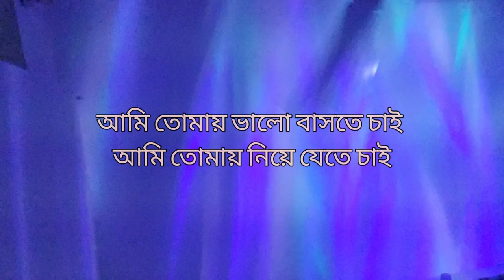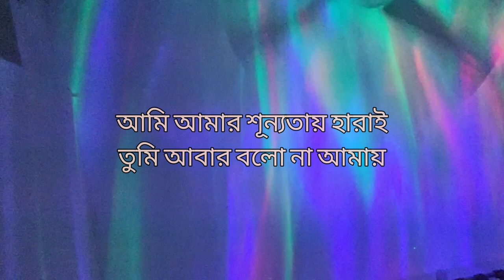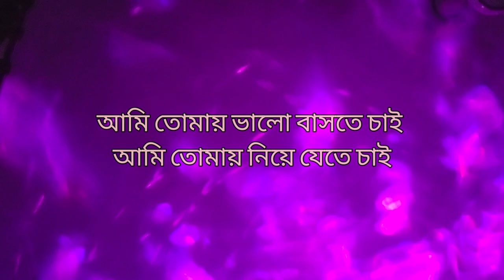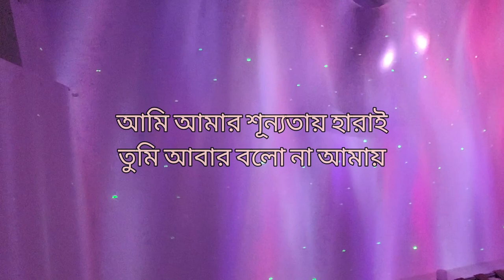Reyan Onto : Bhalobaste Chai [Official Lyrics Video]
Reyan Onto : Bhalobaste Chai
This was one of the last songs I've written.